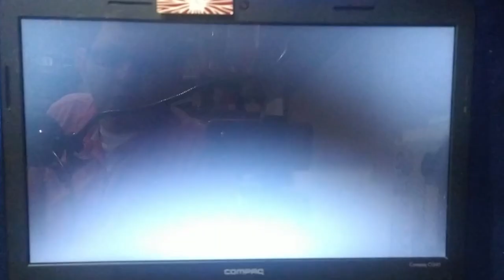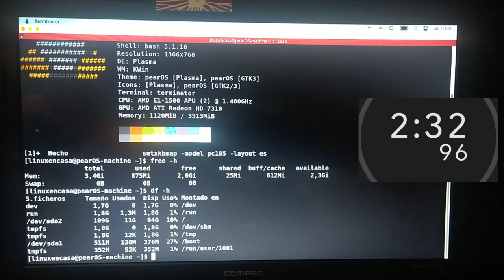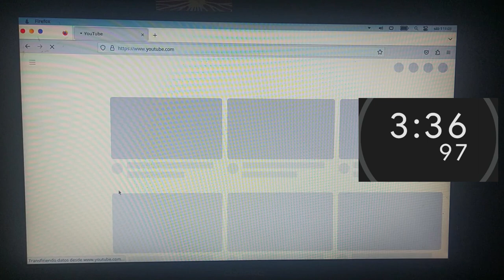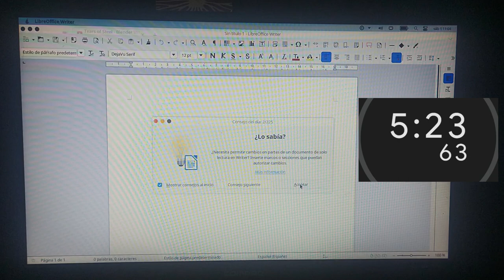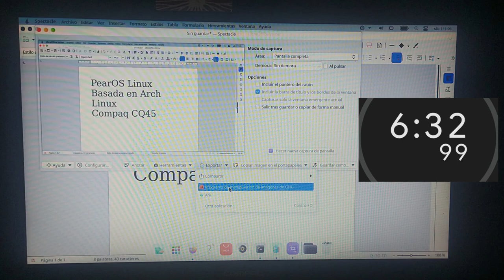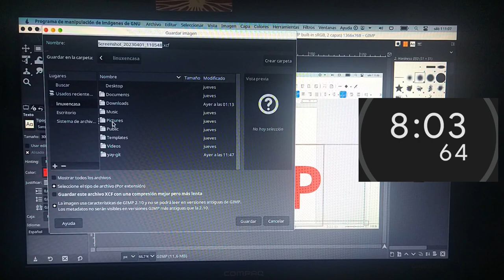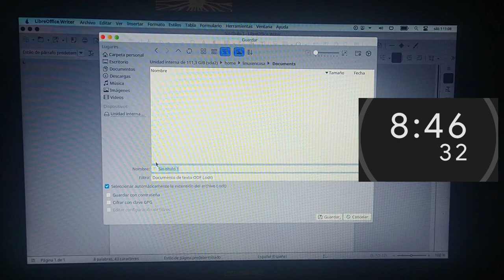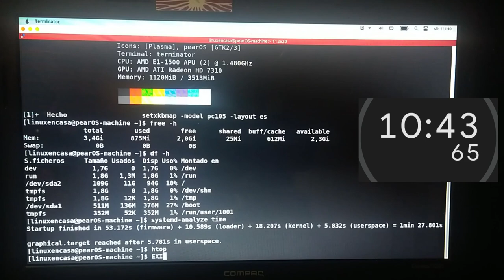pearOS Linux - Prueba de Desempeño en Compaq CQ45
Distribución basada en Arch Linux que trae una personalización del Escritorio KDE Plasma para parecerse al Sistema Operativo de la Manzana.